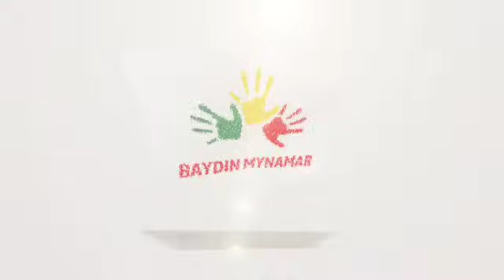အောင်မြင်မူအလီလီရရှိမယ့်နေ့နံများ တစ်ပတ်စာတားရော့ဗေဒင်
ဆရာမခိုင်ဆွေဇင်သင်းဟောသော တစ်ပတ်စာတားရော့​ေဗဒင်ဟောစာတမ်းကို Baydin Myanmar Channel မှပရိသတ်တွေအတွက် တင်ဆက်လိုက်ပါတယ်။